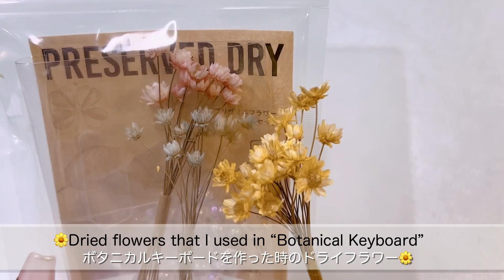【UVレジン】大人のボタニカルシェイカー🌼ステッカーでコラージュ風アレンジ🌼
⇩⇩【Green Oceanさんショップ】⇩⇩
見てるだけでも楽しくなっちゃう素敵な素材がたくさんのレジン素材が揃ってます！

【今回使用した大容量タカラレジンローズクォーツ】⇩⇩

⇩⇩【今回使用したライトが入っているirogelスターターキット】⇩⇩
⇩⇩その他のSNS/コンテンツはこちら⇩⇩

郵送物はこちら
オンライン・クリエイター・ディビジョン「Paru Channel」宛